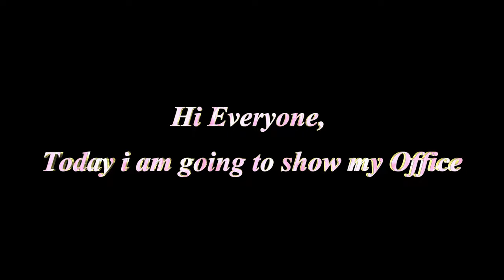Morning Routine || My Office || Everyday Schedule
This video presents the place where I spend almost 9 hours of my day. We all have one task to do everyday for our earnings/livelihood. Either to run our business or to go to office.

Mine is the second one. I use to go office 6 days a week because no doubt I work in a bank. You will only love to go office if it has good and positive vibes.

The morning should start with a motivation and I get that motivation by the environment and my workspace. Here you go.